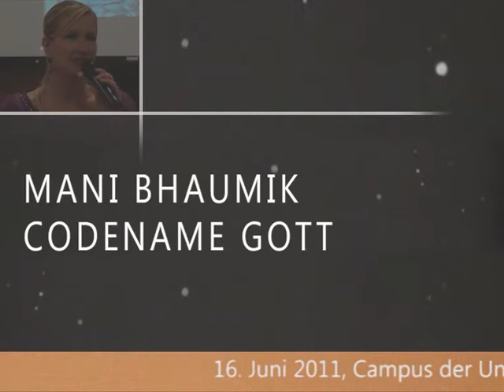Mani Bhaumik: Buchpräsentation "Codename Gott " (Teil 5)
Mitschnitt einer Veranstaltung der Botschaft der Republik Indien und des Seifert-Verlags am Donnerstag, dem 16. Juni 2011 auf dem Campus der Universität Wien

Moderation: Claudia Stöckl (ORF)

Es sprechen Shri Dinesh Patnaik (Botschaft der Republik Indien), Cornelia Faustmann (Universität Wien), Walter Thirring (Universität Wien), Ursula Baatz (ORF) und Johannes Huber (Medizinische Universität Wien)

Mani Lal Bhaumik ist ein indisch-amerikanische Physiker und Philanthrop, der sich besonders durch seine Beiträge zur Lasertechnik in der Augenheilkunde einen Namen gemacht hat. Sein Buch "Codename Gott" ist unter der ISBN 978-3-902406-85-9 im Seifert-Verlag erschienen.